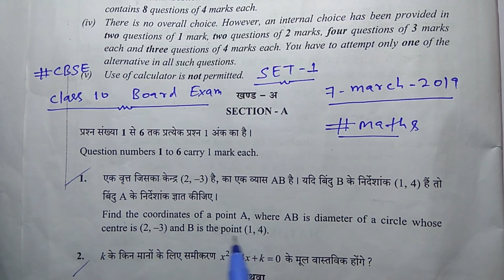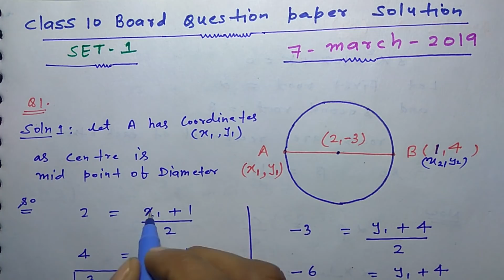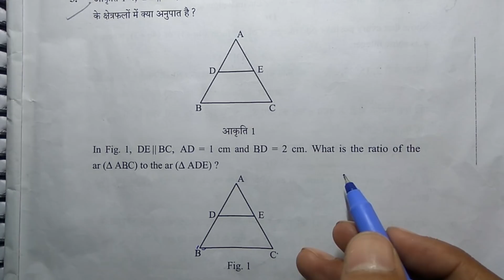Solution of class 10 maths Question paper 2019 CBSE board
class 10 maths qestioner 2019 solution, solution of class 10 maths question paper 2019, class 10 maths question paper solution 2019, maths board paper 2019 class 10 solutions

chapter #6

chapter #7